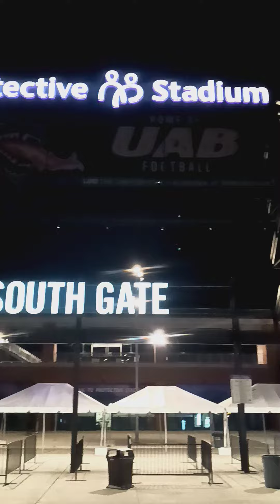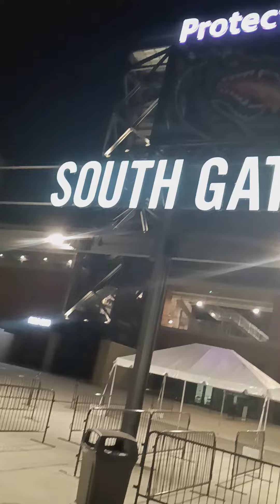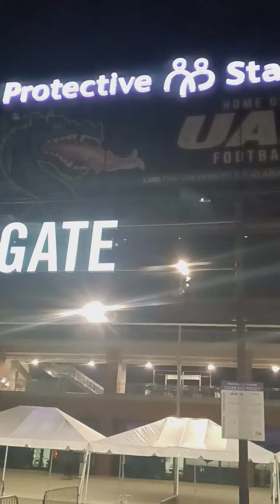Courtney P Talking Birmingham's Protective Stadium!